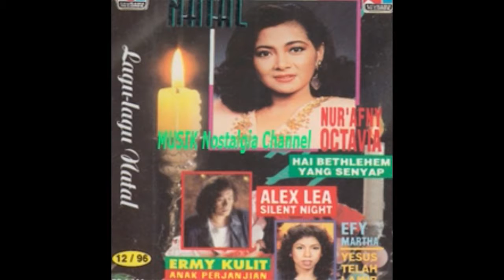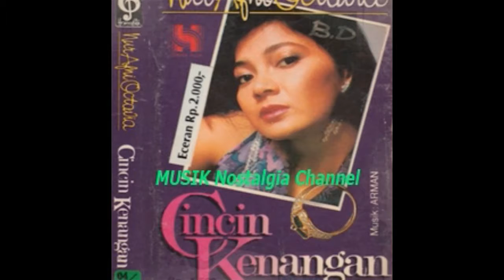NUR AFNI OCTAVIA -- KELANA NESTAPA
Terima Kasih